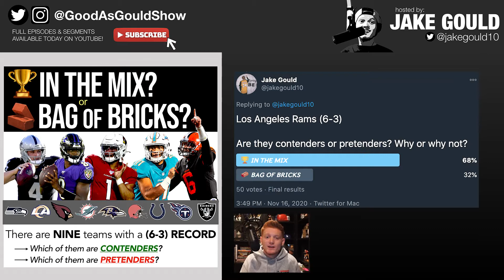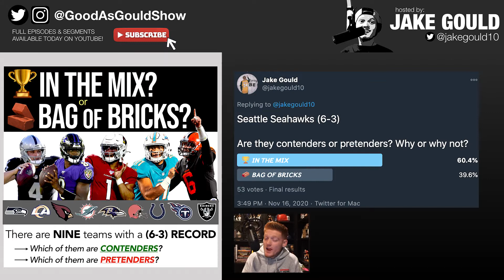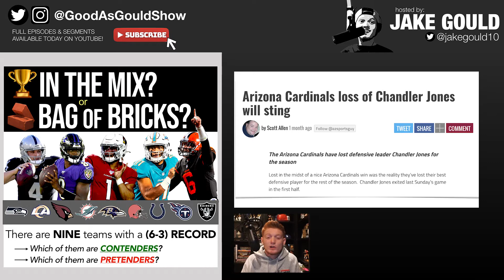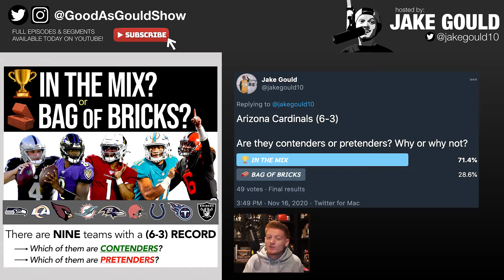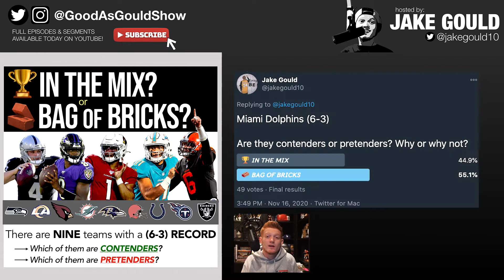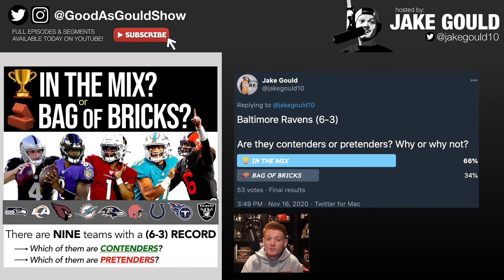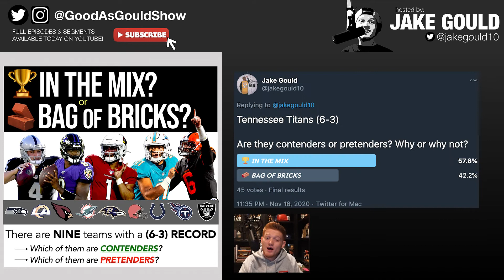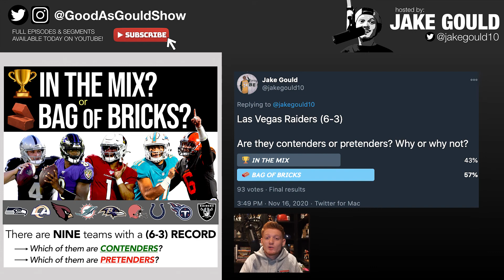Which (6-3) NFL teams are CONTENDERS & which are PRETENDERS?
There are NINE teams with a record of 6 wins and 3 losses. So which of them are contenders & which of them are pretenders?

Time to sort out the NFL teams who've won 𝙎𝙄𝙓 as:

🏆 𝙄𝙉 𝙏𝙃𝙀 𝙈𝙄𝙓  or 🧱𝘽𝘼𝙂 𝙊𝙁 𝘽𝙍𝙄𝘾𝙆𝙎 ?

• Intro: 0:00 - 0:18
• Rams: 0:18 - 2:14
• Seahawks: 2:14 - 3:20
• Cardinals: 3:20 -5:29
• Dolphins: 5:29 - 7:00
• Ravens: 7:00 - 8:51
• Browns: 8:51 - 10:44
• Colts: 10:44 - 11:52
• Titans: 11:52 - 13:04
• Raiders: 13:04 - 15:24
• Outro: 15:24 - 15:34